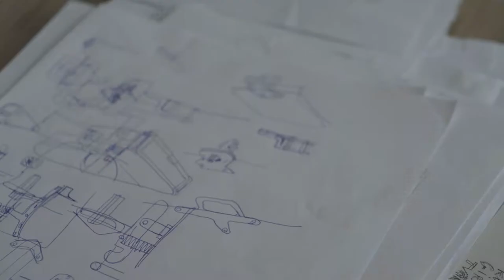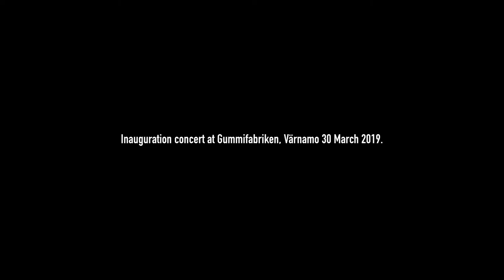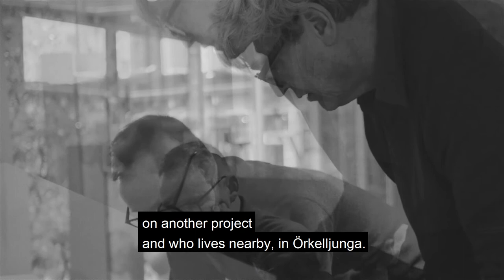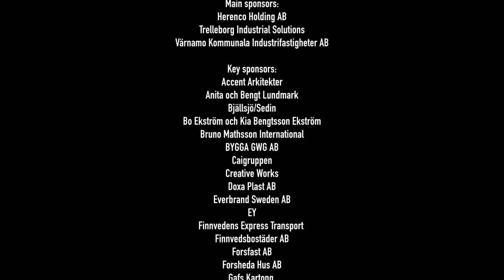Grand piano for Gummifabriken - designed by Mats Theselius 2019 (English subtitles)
Grand piano for Gummifabriken
Designed by Mats Theselius 2019
A film by Fabian Svensson.
Saturday 30 mars 2019, an inauguration Concert with the pianist Staffan Scheja was held för Grand piano for Gummifabriken in the Auditorium in Gummifabriken in Värnamo. The grand piano is a Yamaha C7X that has been redesigned by the designer Mats Theselius on behalf of Värnamo municipality. During the process, the grand piano was situated at Källemo AB in Värnamo. The craftsmen that Mats Theselius hired came to Källemo to do their part of the job. Project manager has been Lars Alkner, municipal director of culture in Värnamo.
A preview of the grand piano was arranged at Stockholms Auktionsverk 6 februari 2019.
The grand piano is based in the Auditorium in Gummifabriken in Värnamo. Gummifabriken is a creative meeting place of almost 20 000 square meters for culture, academy and the business sector. In the old rubber factory in central Värnamo, there is for example an auditorium with over 400 seats, a black box, a library in two floors, three cinemas, a restaurant, Campus Värnamo, the association for the business sector in Värnamo, offices for different companies and Conference rooms.

Cast:
Mats Theselius
Bodil Olsson
Hans Yngve
Jönköpings Orkesterförening
Lars Alkner
Lars Torvaldsson
Peter Lind
Staffan Scheja
Staffan Vikberg
Special thanks to Erik Lundh, Karin Lundh and everyone else at Källemo AB.
Thanks also to the piano tuner Günther Ingo.
At last, a big thank you to all the sponsors, without whom the grand piano would never have been realized.
Herenco Holding AB
Trelleborg Industrial Solutions
Värnamo Kommunala Industrifastigheter AB
Accent Arkitekter
Anita och Bengt Lundmark
Bjällsjö/Sedin
Bo Ekström och Kia Bengtsson Ekström
Bruno Mathsson International
BYGGA GWG AB
Caigruppen
Creative Works
Doxa Plast AB
Eriwood AB
Everbrand Sweden AB
EY
Familjen Rolf Zimmergren
Finnvedens Express Transport
Finnvedsbostäder AB
Forsfast AB
Forsheda Hus AB
Gafs Kartong
Göhlins AB
Hair & Nu i Bredaryd
HangOn AB
Jonas Sandahl
Kommunstyrelseordförande Hans-Göran Johansson
Källemo AB
Lars Lejon
Lingon Communication
LänBo Fastigheter AB
Madame Brasserie & Café
Michael Derk
Musikkåren Lyran
Nominit
Ola Fälth Revision AB
Revisorsgruppen i Värnamo AB
Sara och Pär Lundmark
SveBo Fastigheter AB
Swedbank
Svenska Bio
Svenstigs Bil AB
Tom Lindén
Värnamo Energi
Värnamo Kammarkör
Värnamo Kulturskola
Värnamo Nyheter
Värnamo Sängkläder AB
Xcen
Åke Andrén Stiftelsen

English subtitles: Stefanie Busam Golay/Stilren